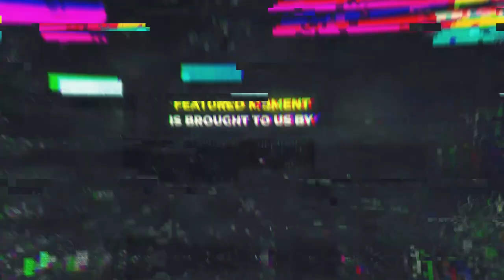He Bet 1000 Gold He Will NOT Get Sapped, here's what happens - WoW TBC: Funniest Moments (Ep.18)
Players Featured in this World of Warcraft Episode:

0:00 - Intro
00:09 chanimaly
00:41 Reprieve
01:20 Maitoz
02:09 Payo
02:28 xyshina
02:59 Tooliey
03:18 captn
03:43 codexagon
04:04 duxx1
04:57 Tangledpeace
05:33 bulo_
05:50 ron_plays_games
06:17 shinnosukew
06:34 skuubbtw
06:50 Taxic89
07:08 Payo
07:24 samohojoflol
07:32 anotherfurgotten
07:55 Bobka
08:25 akeliuz
08:48 dykarbemsen